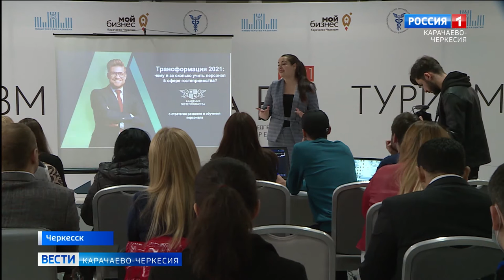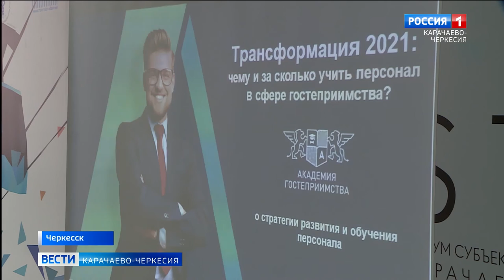В Черкесске прошел форум для субъектов малого и среднего предпринимательства "Старт 2021"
Финансовая поддержка и снижение административных барьеров. Накануне, на базе "Агропарка", прошел форум для субъектов малого и среднего предпринимательства "Старт 2021". Каждый из представителей бизнеса Карачаево-Черкесии принял участие в различных мастер-классах и семинарах